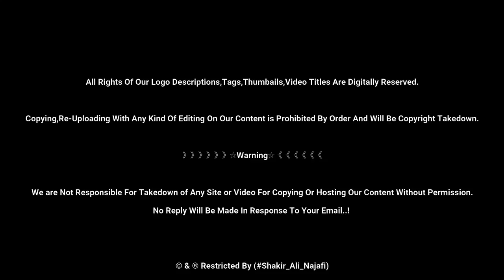Imam Jaffar Sadiq Ne Farmaya | Masoom Bachon Ki Death | Wadi Al-Salaam Cemetery | Najaf Ashraf Iraq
Imam Jaffar Sadiq as Ne Farmaya :
Wo Masoom Bachy Jo Jawan Hone Se Pehle Hi Wafat Pa Jaty..
Wadi E Salam Se Shakir Ali Najafi K Sath..

》》》》》》☆Warning☆《《《《《《